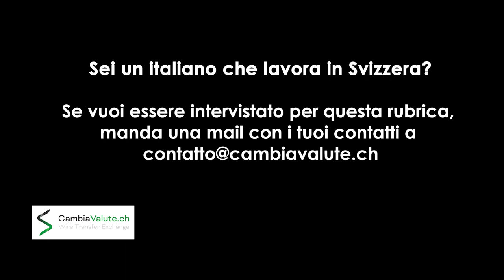LAVORARE in SVIZZERA: Imprenditore nel settore informatico con Jacopo Emoroso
In questa puntata di Lavorare in Svizzera avremo il piacere di parlare con Jacopo Emoroso, libero professionista in Italia, in Svizzera ha trovato terreno fertile per fondare prima e poi fare crescere la sua azienda informatica.
Quali sono le differenze tra fare imprenditoria in Italia e Svizzera? Come si è comportata la Svizzera con gli imprenditori nel periodo Covid? Lo vedremo in questo video

1) Regolamentazione
Stai accedendo al sito internet gestito dalla società ELP SA di Chiasso (Svizzera). La società ELP SA è un intermediario finanziario autorizzato in Svizzera. PolyReg è un'associazione riconosciuta dalla Confederazione Svizzera quale organismo di autodisciplina (OAD) ai sensi dell'art. 24 della Legge sul riciclaggio di denaro (LRD). L'associazione adempie i compiti legali di sorveglianza e di controllo nei confronti dei suoi affiliati in base al proprio regolamento e sottostà alla sorveglianza dell'Autorità federale di vigilanza sui mercati finanziari FINMA. La ELP SA inoltre dispone, nella figura di un membro della direzione, della patente di fiduciario finanziario in base alla Legge sull’esercizio delle professioni di fiduciario (LFid). La società è titolare di una polizza assicurativa per la responsabilità civile professionale con copertura dei potenziali danni patrimoniali fino ad un milione di Franchi Svizzeri.
2) Restrizioni giuridiche di carattere locale
ELP SA non ha sedi né uffici né rappresentanze all’estero. ELP SA non pone in essere azioni commerciali o di marketing al di fuori del territorio della Confederazione svizzera e non ha rappresentanti, agenti o venditori attivi all’estero. L’accesso al sito è subordinato alla lettura, comprensione e accettazione del disclaimer presente nel sito. L’accesso alle informazioni contenute in questo sito web può essere limitato da restrizioni di carattere legale o regolamentari applicabili all’utilizzatore. Il sito web della ELP SA non è indirizzato a soggetti che si trovano in giurisdizioni nelle quali, a causa della loro nazionalità, residenza ovvero per qualsiasi altro motivo, la pubblicazione e/o la disponibilità del sito web sarebbe proibita, quali a titolo meramente esemplificativo e non esaustivo - USA, Regno Unito, Canada, Giappone.
3) Assenza di offerta e/o sollecitazione
Le informazioni contenute nel presente sito web non costituiscono una sollecitazione, un’offerta ovvero una raccomandazione ad acquistare, vendere, cambiare o disporre di qualunque investimento o strumento finaziario. ELP SA non fornisce raccomandazioni personalizzate al singolo cliente in quanto non ci è possibile conoscere il suo grado di predisposizione al rischio, le conoscenze e le caratteristiche di ogni singolo cliente nonché le sue effettive necessità di investimento e/o cambio.
4) Restrizioni d’utilizzo
L’accesso alle informazioni contenute in questo sito web può essere limitato da restrizioni di carattere legale o regolamentari applicabili all’utilizzatore. Le persone alle quali si applicano simili restrizioni non devono accedere al sito di ELP SA.
5) Links per accedere ad altri siti
Questo sito web può proporle dei links per accedere ad altri siti. L’utilizzo di tali links per accedere ad altre pagine al di fuori di questo sito è a suo rischio. Pertanto, la ELP SA non si assume alcuna responsabilità in ordine al contenuto, ai prodotti, ai servizi o a qualsiasi altra offerta presenti in tali siti.